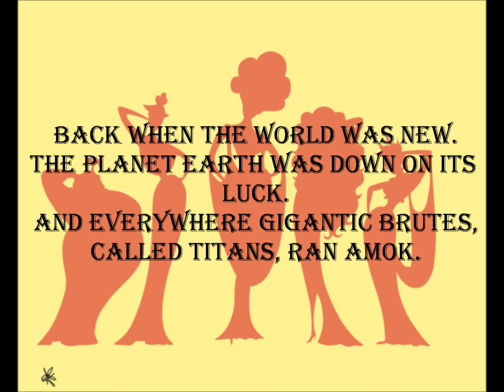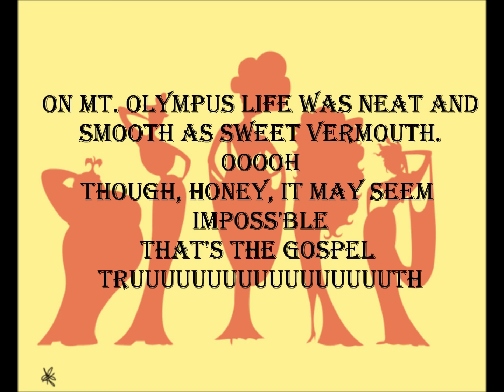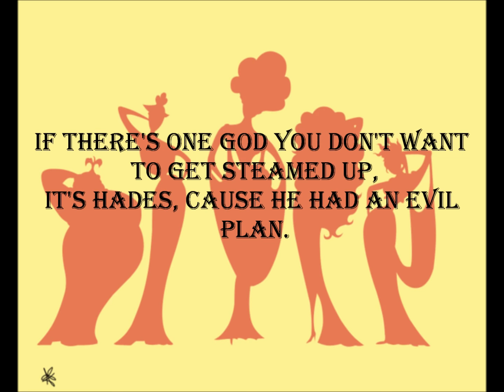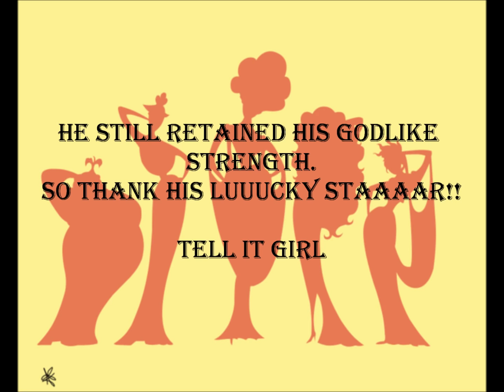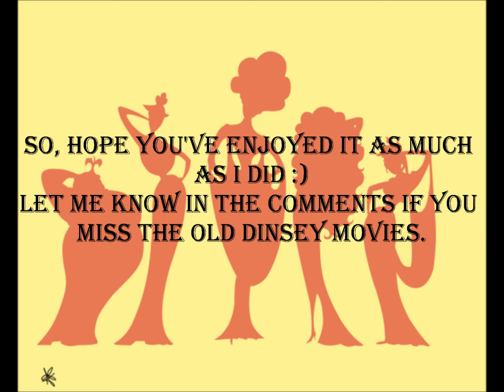The Gospel Truth I/II/III lyrics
have a nice day x